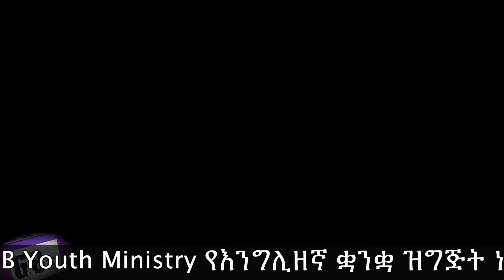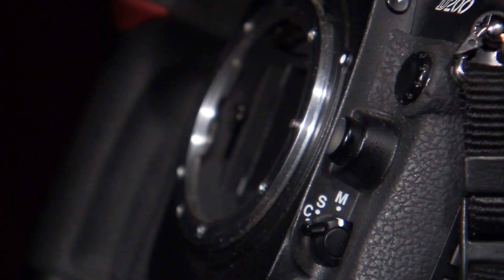G&B youth Ministry English program with Brother Bisrat(BIZ) VA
Getayawkal and Biruktawit have been serving the Lord for more than 30 years in Ethiopia and abroad. These duet singers started their ministry from Sunday school. The entire video can be viewed on this post from G&B youth Ministry English program with Brother Bisrat(BIZ) VA